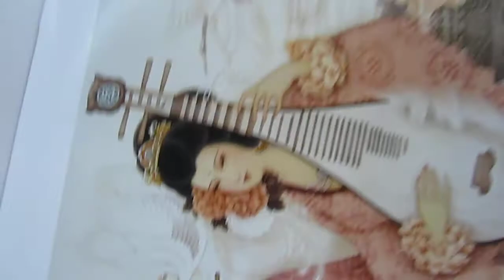Gongbi figure painting by Ms. Han DeZhu 02